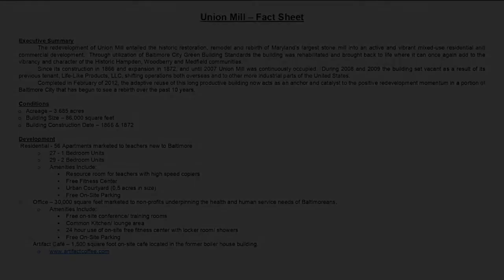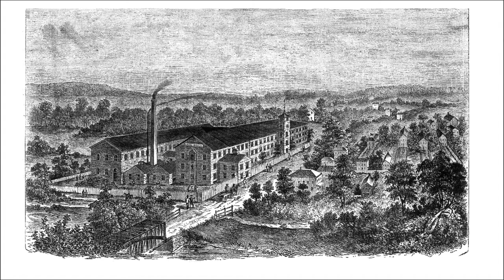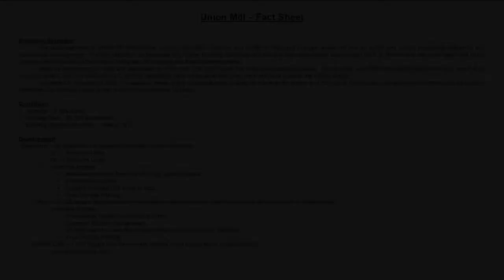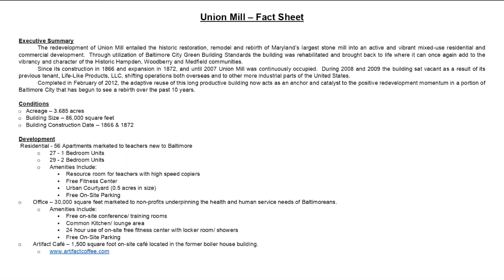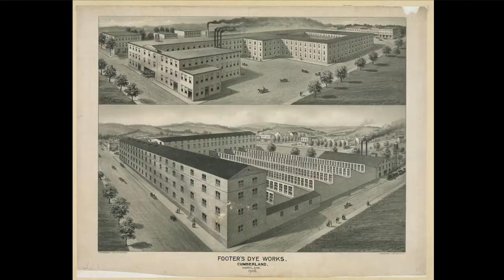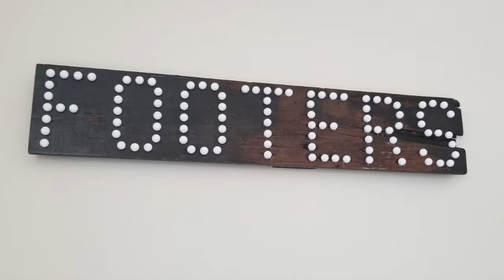Case Studies in Adaptive Reuse in Maryland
Adaptive reuse projects can foster renewed vitality and transform communities. Additionally, adapting buildings for new uses while maintaining their historic features is an effective way to reduce sprawl development and its environmental impacts.

CASE STUDY SUMMARY

Case studies of two high-profile adaptive reuse projects were presented at this session of the Old Line State Summit: Cumberland’s Footer Building by Michael Joy of Joy Development and Baltimore’s Union Mill by Evan Morville of Seawall Development Company.

The first of these projects is Cumberland’s Footer Building. The case study will be presented by Michael Joy of Joy Development. The Footer Building was built in 1906 and is the last of a large complex of industrial buildings that housed Footer’s Dye Works. Throughout the 1920’s Footer’s Dye Works was one of the dominant cleaning and dyeing establishments in the mid-Atlantic region. At its peak, Footer’s employed as many as 500 people and named the White House among its many clients. Today the Footer Building is being transformed into a mixed-use development to include a brewpub, restaurant space, and loft apartments.

A case study of Baltimore’s Union Mill will be presented by Evan Morville of Seawall Development Company. Built in 1866, Union Mill was once the largest producer of cotton duck in the world and Maryland’s largest stone mill. Union Mill has been redeveloped in accordance with current green building standards after decades of neglect. The building now houses offices for a community of non-profit organizations, commercial space, affordable residences for teachers, and a resource room and fitness center for the resident educators.

MICHAEL JOY
JOY DEVELOPMENT
Michael Joy has over three decades of experience in the Mid-Atlantic States developing and building successful residential communities. His company Joy Development has been instrumental in transforming communities and preserving the structures that define the rich histories of those communities, including historic buildings in Cumberland and Frostburg, Maryland.

EVAN MORVILLE
SEAWALL DEVELOPMENT
Evan Morville has been with Seawall Development Company for over a decade. Evan is responsible for all design, development, and construction aspects of Seawall’s projects. Tackling the daily challenges of historic redevelopment, Evan prides himself and Seawall on creating a collaborative and integrated process by including community stakeholders, the design and construction teams, as well as local municipalities to produce award-winning projects. Prior to joining Seawall, Evan spent 12 years with a local land development company rising to the position of Vice President of Acquisition.

MORE SESSIONS

The Old Line State Summit is Maryland's statewide historic preservation and smart growth conference. It's hosted by Preservation Maryland each year.